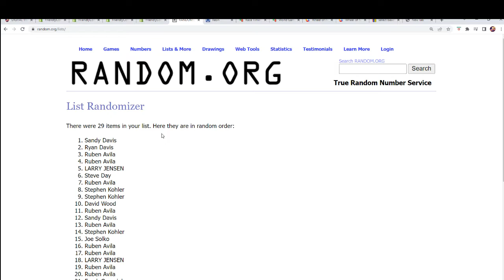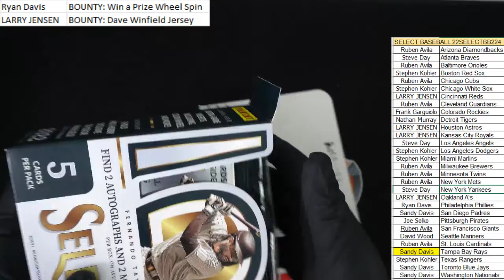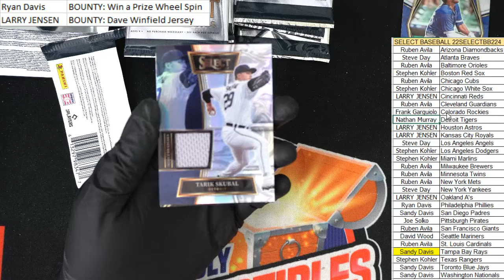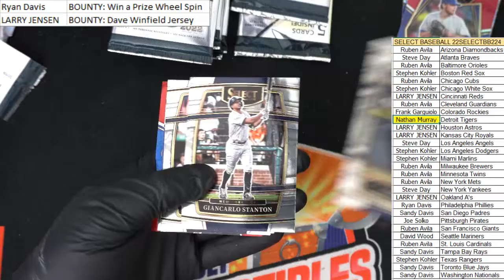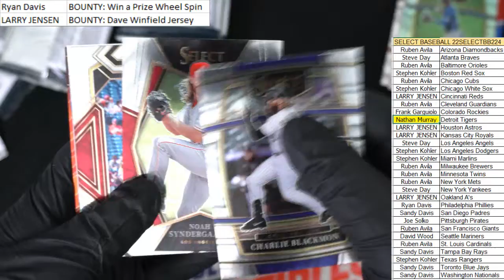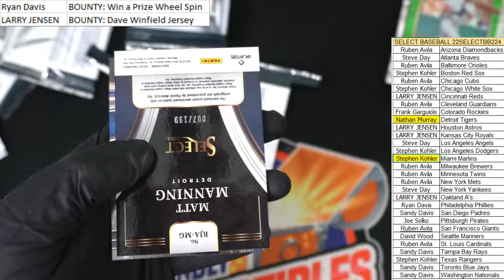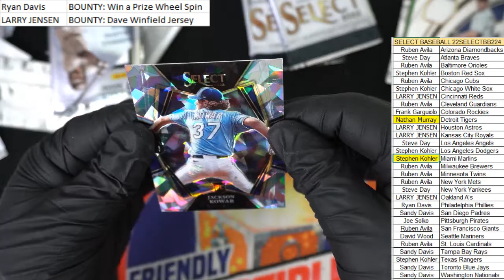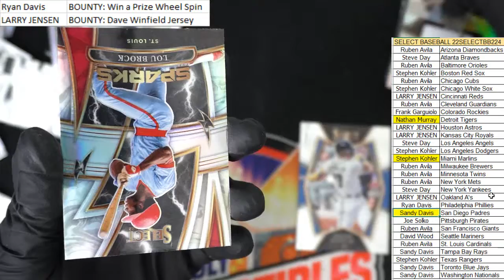2022 Panini Select Baseball Hobby ID 22SELECTBB224